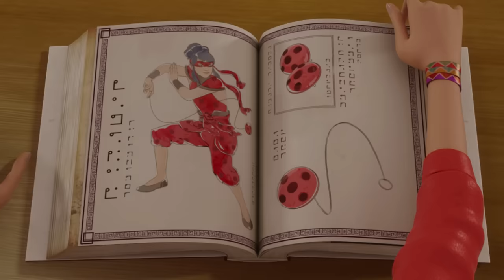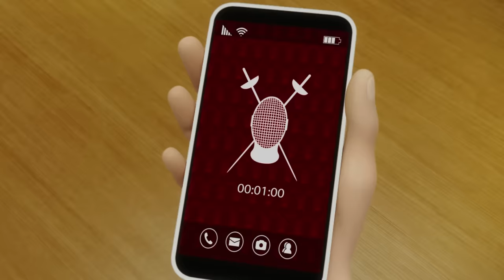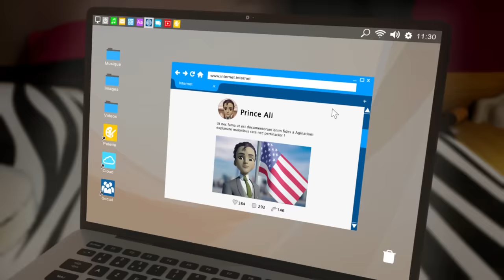MIRACULOUS | 🐞 LILA 🔝 | SEASON 1 & 2 | Tales of Ladybug and Cat Noir